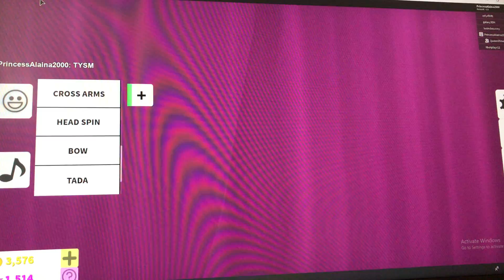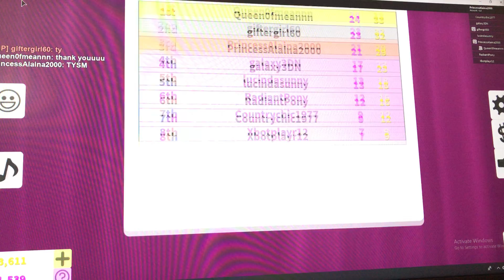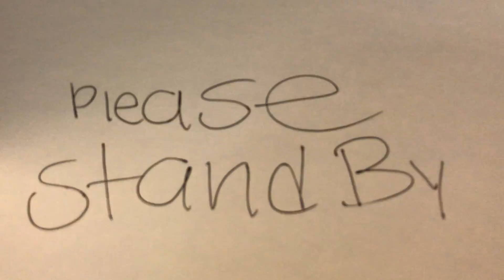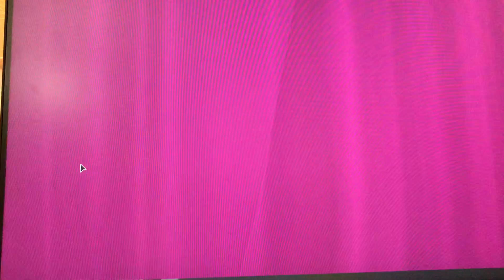Fashion famous!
If you like to dress up and have fun then this is for you!